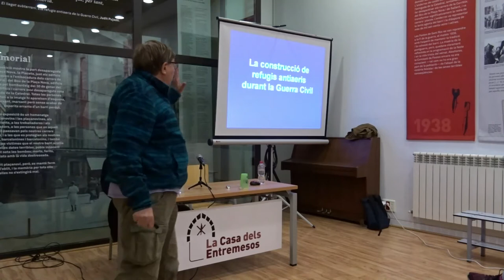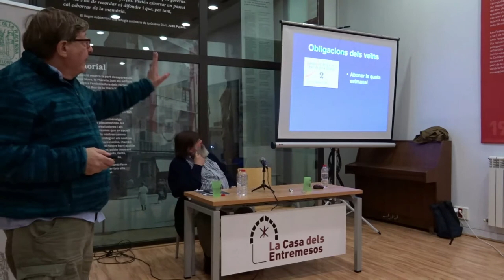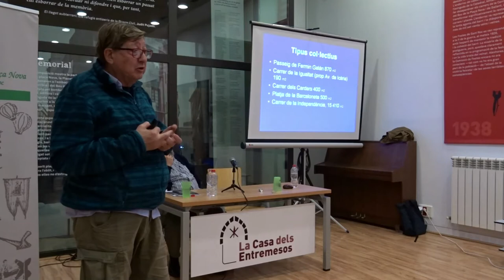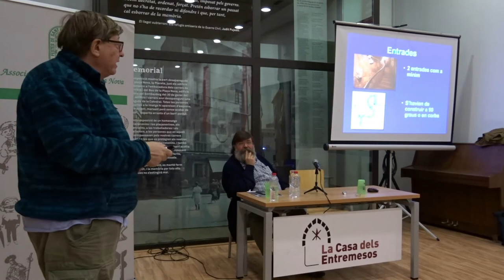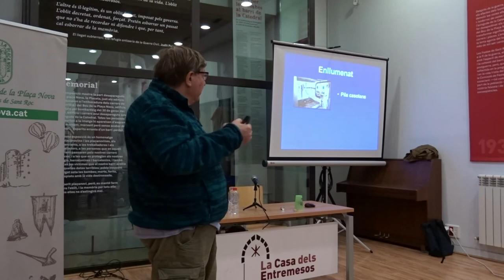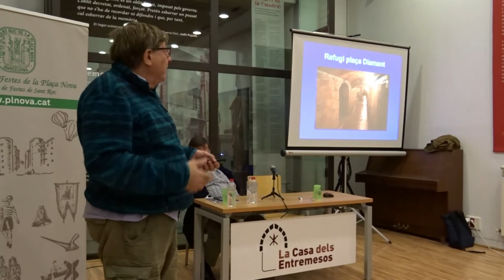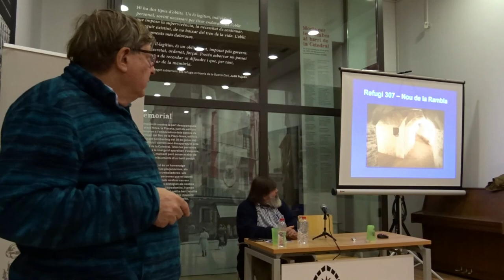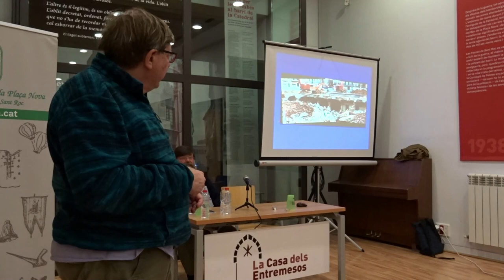La construcció de refugis antiaeris durant la Guerra Civil a la ciutat de Barcelona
Aquesta Xerrada de dijous de La Casa dels Entremesos desvetlla el procés de construcció de refugis antiaeris, massiu i urgent, en una ciutat desprotegida, Barcelona. Una ciutat que va ser víctima d'un dels experiments més terrorífics de la nostra història: els bombardeigs indiscriminats sobre la població civil.

Josep Maria Contel, especialista i estudiós del tema, ens explica com arran dels bombardeigs que va patir la ciutat durant la Guerra Civil, els veïns i les veïnes dels diferents barris de Barcelona, construïren centenars de refugis antiaeris en places i carrers, i també habilitant baixos i subsòls de diferents edificis, tot explicant-nos les diverses tipologies de refugi i il·lustrant-ho amb imatges actuals i de l’època.

⭐⭐⭐ Si encara no ho has fet, SUBSCRIU-TE AL NOSTRE CANAL!

👍🏼👍🏼 I segueix-nos a les xarxes socials!